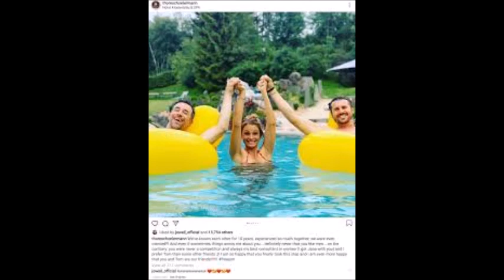thore scholermann and joe weil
hi .thore scholermann and joe weil are real homosexual couples and thore scholermann has a beard named jana julie kilka .if you are a wise and smart person and look deeply into their lives in the internet you will notice this things .always thore and joe go to each other houses .why ?because they love each other and they are together and they are in a relationship with each other. and also joe has come out as openly gay in april 2020 .the word beards means fake wife or fake girlfriend for homosexual men and fake husband or fake boyfriend for homosexual women .gays and lesbians take beards to prove fakely that they are not homosexuals .thore s beard jana julie kilka is lesbian herself in reality because she post photos of her girlfriend and herself in her instagram page and also she post some naked women photos in her instagram page .